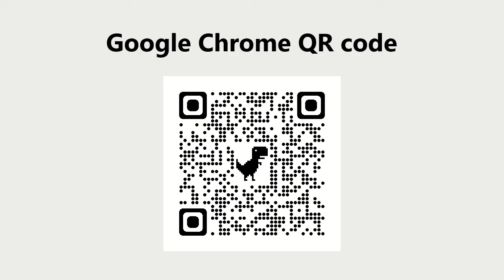FLEECE BLANKET, RED AND BLACK. SAMER BRASIL (ZAZZLE)